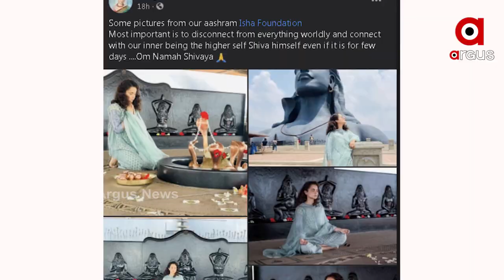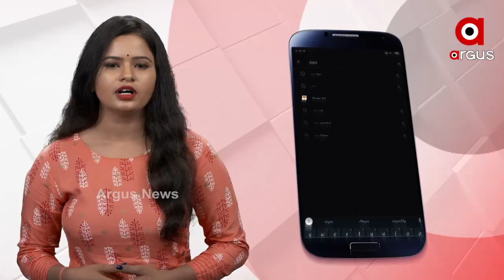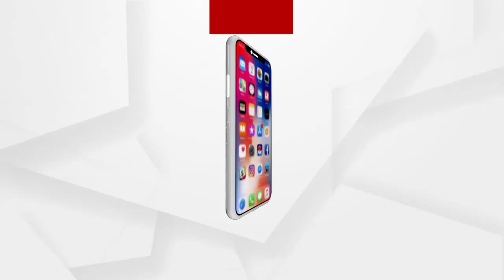ଶିବଙ୍କ ଶରଣରେ କଙ୍ଗନା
ଇଶା ଫାଉଣ୍ଡେସନ ଆଶ୍ରମରେରେ କଙ୍ଗନା ଶିବ ଆରାଧନା କରୁଥିବାର କିଛି ଫଟୋ ସୋସିଆଲ ମିଡ଼ିଆରେ ସେୟାର କରିଛନ୍ତି ଯାହାକୁ ଖୁବ ପସନ୍ଦ କରିଛନ୍ତି କଙ୍ଗନାଙ୍କ ପ୍ରଶଂସକ.